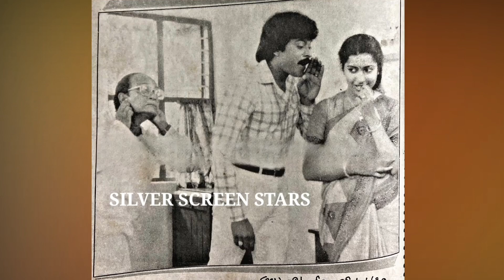మెగాస్టార్ చిరంజీవి పుట్టినతేదీ (ఆగష్టు 22) విడుదలైన ఆయన ఒకే ఒక్క సినిమా ఇదే | ఈ వీడియోలో చూడండి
మెగాస్టార్ చిరంజీవి పుట్టిన తేదీ ఆగస్టు 22 న విడుదలైన విడుదలైన ఆయన సినిమా ఇదొక్కటే |